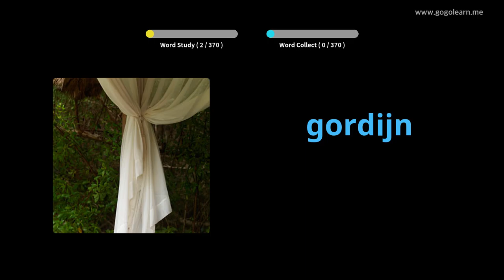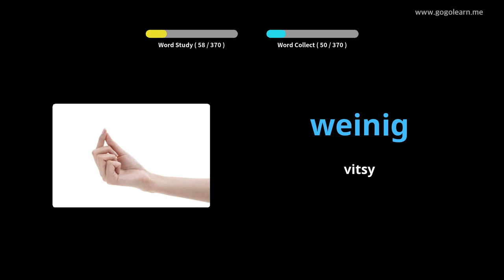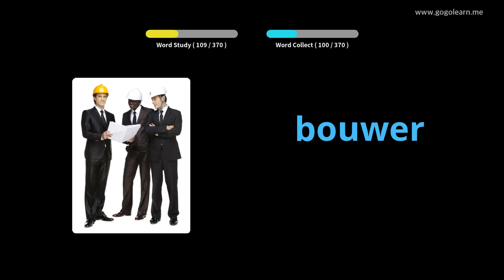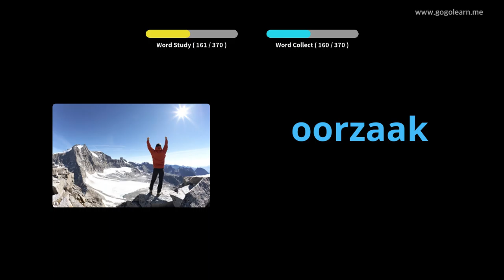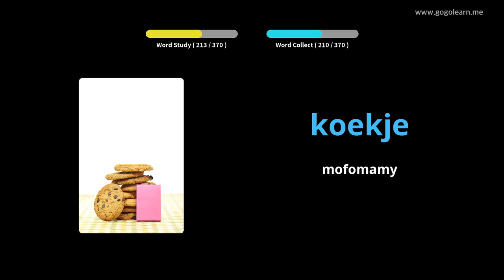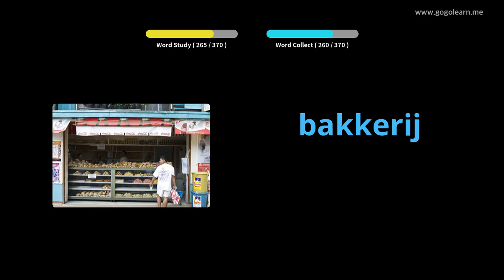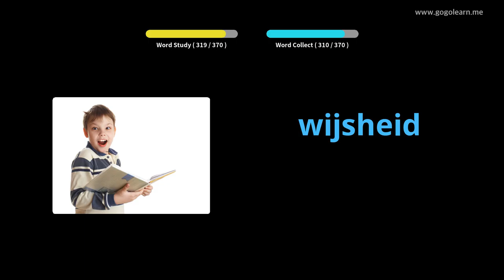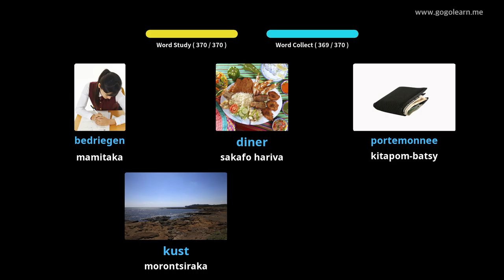Sekoly faharoa an'ny voambolana Dutch | Golearn